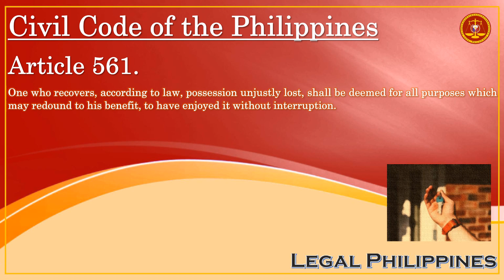Presumption In Favor Of A Person Who Recovers Possession Unjustly Lost | Civil Code Article 561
CC0561
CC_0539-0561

Republic Act No. 386 Civil Code of the Philippines, Book II Property, Ownership, and its Modifications, Title V Possession, Chapter 3 Effects of Possession

Article 561. One who recovers, according to law, possession unjustly lost, shall be deemed for all purposes which may redound to his benefit, to have enjoyed it without interruption.